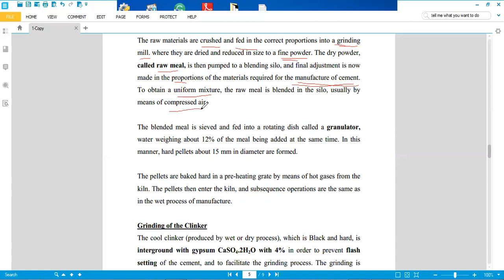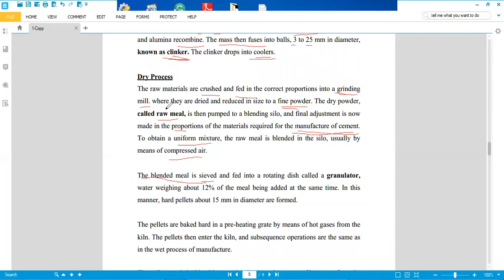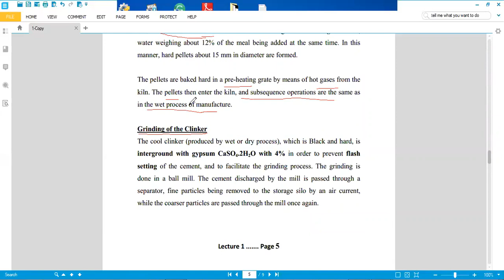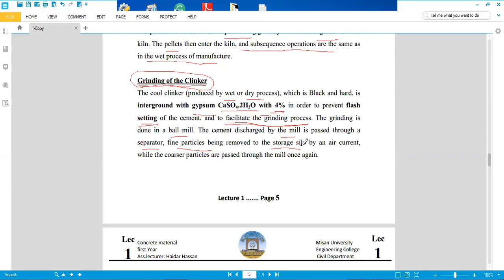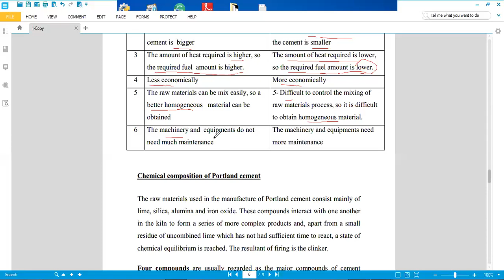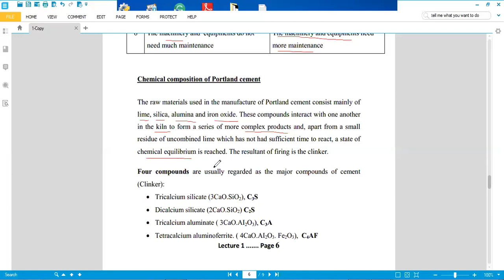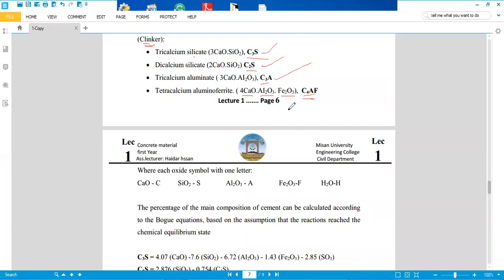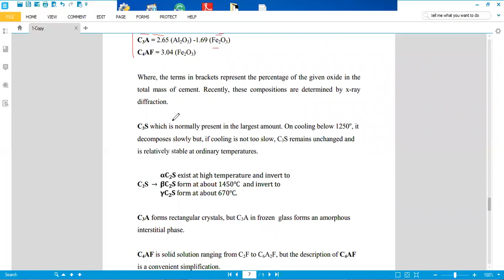أستاذ حيدر حسن, المرحلة الاولى, مواد خرسانة, المحاضره رقم 3